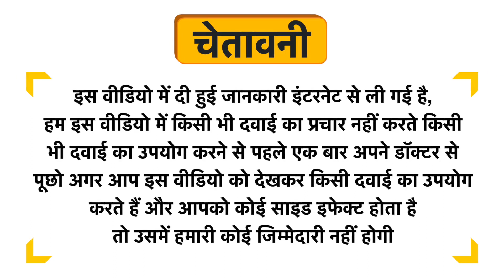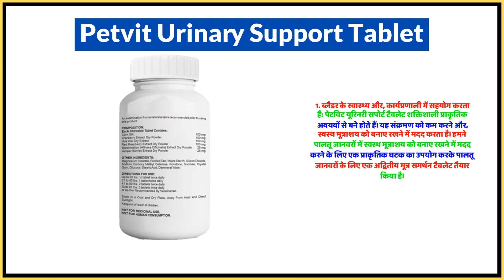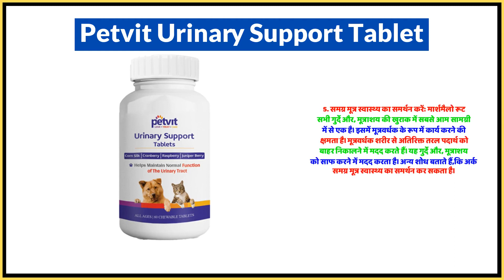Petvit Urinary Support Tablet Uses in Hindi | Side Effects | Dose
Petvit Urinary Support Tablet Uses in Hindi | Benefits | Side Effects | Dose